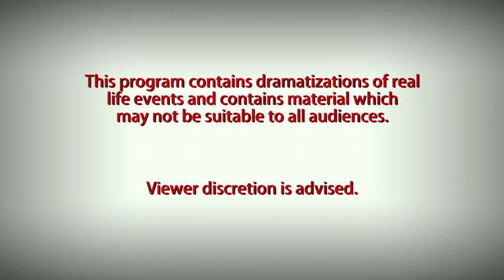True Crime with Aphrodite Jones: Chosen to Kill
Wall Street motivational speaker Jeffrey Locker is found fatally stabbed in his car, parked in the projects of East Harlem, NY. What was he doing there? Aphrodite Jones talks to his killer, and uncovers an unbelievable tale.